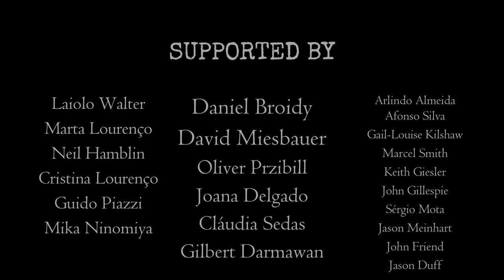Prisão de Sonhos - Sandra Bullet - Official Videoclip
O videoclip oficial mais aguardado já chegou!

First off, a big thanks to Vidraria JR for the mirrors and Elvin Coelho for the crystal ball!

Second, I couldn't have done this without the incredible support of all Bulletheads. Thank you for your support, for all the hype around this project, you guys kept me going and believed in me even when I didn't believe in myself.